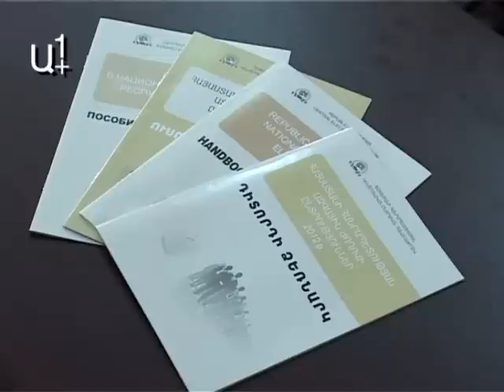ԿԸՀ-ն լրագրողների համար